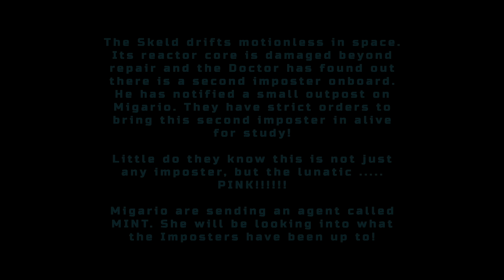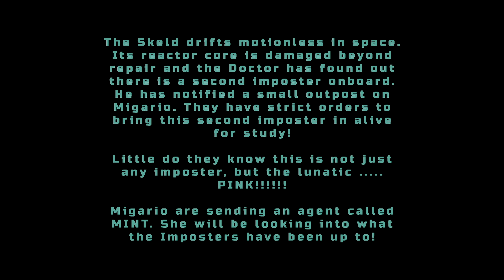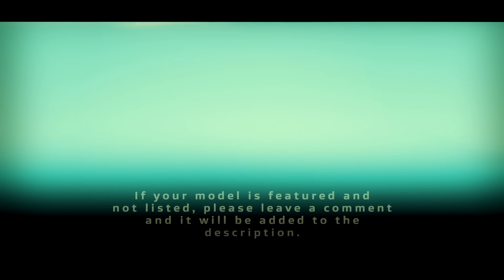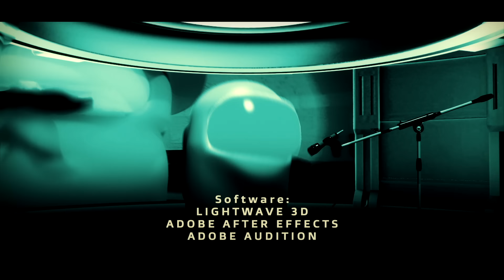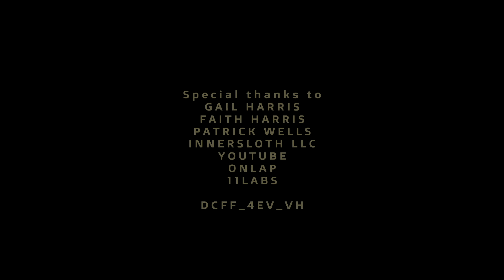🚀🔍 AMONG US Chapter 2! Unrated 🎥🔥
🕵️‍♂️🎥 Unveiling the Second Imposter! Pink's Lunatic Twist! | Among Us Fan Film - Episode 2 🚀

In this gripping 30-minute episode, a shocking revelation awaits as the second Imposter emerges, and it's none other than the unpredictable Pink! What could possibly go wrong when dropping her off at the outpost for study? Red and Black soon discover that this Imposter is far more menacing than Yellow!

🔍 Dive into the captivating world of Among Us in our Fan Film series, where suspense and thrills unfold with each passing moment. We've toned down the violence for a smoother viewing experience, ensuring this episode is an absolute delight. If you're curious about our original, "Shockingly violent" version, it's still up for those brave enough to explore.

🌐 All set in the phenomenal universe crafted by Innersloth.

🎶 Featuring incredible songs by Patrick Wells and Onlap, with special thanks to everyone involved in bringing this project to life.

🎮 Also on Nintendo Switch!

🔥 Don't miss out on the excitement! Let the adventure continue!